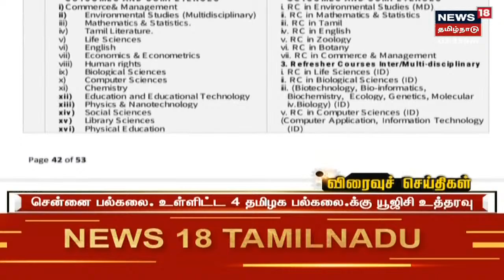Power Cut In Tamil Nadu | தமிழகத்தில் அடிக்கடி மின்வெட்டு - அமைச்சர் Senthil Balaji விளக்கம்